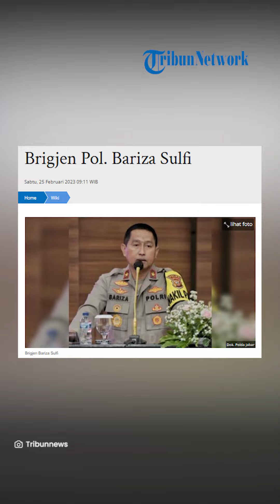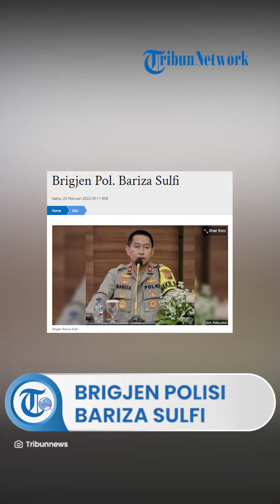Profil Brigjen Pol Bariza Sulfi, Mengemban Jabatan sebagai Wakapolda Jabar sejak Desember 2021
TRIBUN-VIDEO.COM - Brigadir Jenderal Polisi atau Brigjen Pol. Bariza Sulfi adalah perwira tinggi (pati) di dalam Kepolisian Negara Republik Indonesia (Polri).

Di Polri, jenderal bintang satu ini diamanahkan untuk mengemban jabatan sebagai Wakil Kepala Kepolisian Daerah (Wakapolda) Jawa Barat (Jabar).

Brigjen Bariza sudah menduduki posisi sebagai Wakapolda Jabar sejak Desember 2021.

Sepanjang kariernya, Bariza Sulfi tercatat pernah menjabat sebagai Karobinkar SSDM Polri.
KEHIDUPAN PRIBADI

Brigjen Bariza Sulfi lahir di Tasikmalaya, Jawa Barat (Jabar), pada tanggal 22 Agustus 1969.

Calon jenderal bintang dua ini memiliki istri yang bernama Ny. Endah Bariza Sulfi dan menganut agam Islam.

PENDIDIKAN

Brigjen Bariza Sulfi adalah lulusan Akademi Kepolisian (Akpol) tahun 1994.

Ia satu angkatan dengan bekas Kadiv Propam Polri Irjen Pol. Ferdy Sambo, S.H., S.I.K., M.H.

KARIER

Karier Brigjen Bariza telah malang melintang di dalam kepolisian tanah air.

Berbagai jabatan strategis di Korps Bhayangkara sudah pernah diembannya.

Ia tercatat pernah menjadi Kasubbagkatpa Bagpangkat Robinkar SSDM Polri, Kabag Dalpers Ro SDM Polda Metro Jaya (2010), Kapolresta Pangkalpinang Polda Babel (2012), dan Kasubbagkompeten Bagpenkompeten Robinkar SSDM Polri (2013).

Selain itu, jenderal asal Tasikmalaya ini juga pernah menjabat sebagai Assesor Utama Bagpenkompeten Robinkar SSDM Polri, Karo SDM Polda Kepri (2017), Analis Kebijakan Madya Bidang Binkar SSDM Polri (2017), dan Karo SDM Polda Jabar (2018).

Karier Brigjen Bariza makin moncer setelah ia didapuk menjadi Kabagmutjab Robinkar SSDM Polri pada tahun 2019.

Pada tahun 2020, ia didapuk menjadi Karobinkar SSDM Polri.

Setelah itu, Brigjen Bariza Sulfi diangkat menjadi Wakapolda Jawa Barat pada tahun 2021.